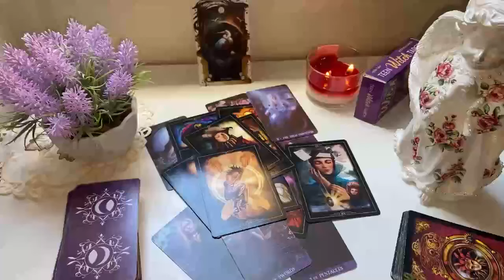TAURUS EXACTLY 7 DAYS LEFT UNTIL EVERYTHING EXPLODES YOU!!😱TAURUS MAY 2024 TAROT LOVE❤️